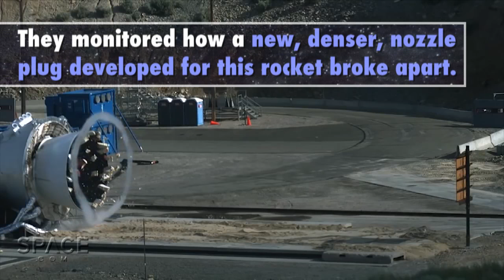NASA SLS Booster Test - See Awesome Fireworks in Ultra Slow Motion | Video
NASA used many cameras to monitor the performance of the Orbital ATK solid rocket booster, being developed for the new Space Launch System (SLS) rocket. High-speed cameras were used to monitor how the nozzle plug that keeps out the environmental elements was destroyed after ignition. Also, the new NASA High Dynamic Range Stereo X (HiDyRS-X) camera captured multiple high-speed video exposures. -- Saturn V vs. Space Launch System